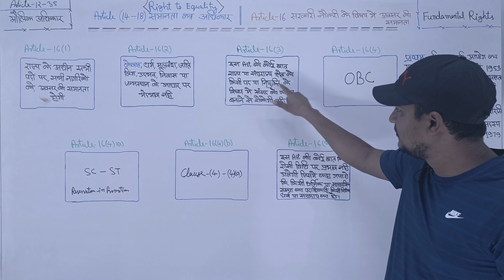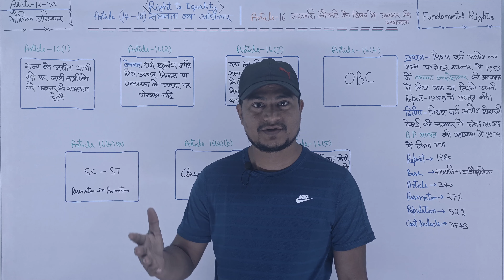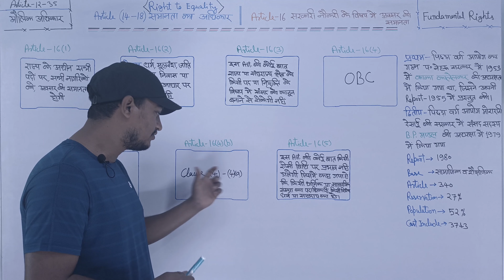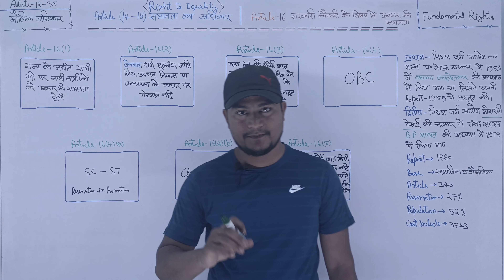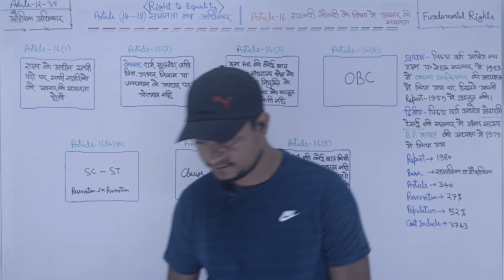समानता का अधिकार (Article 16 - avsar ki Samanta) [CLASS -5]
avsar ki Samanta, avsar ki samanta kya hai,

 Article 16 sarkari naukariyon main sabko saman avsar de jaane ki baat kahta hai, yani yahan kisi bhi jaati, Dharm, Bhasha ,Kshetra ,ke chalte koi bhedbhav nahin kiya ja sakta hai

Lekin naukariyon mein Aarakshan Diya jata hai iski vajah hai agar samaj ka koi varg pahle se asamanta ki sthiti mein hai to use dusron ki barabari per Lana bhi Sarkar ka sanvidhank dayitv hai,

Yahi Aarakshan ka Aadhar hai agar koi tab ka pahle Se kamjor hai,to use upar Lana Sarkar ka dayitv hai

अनुच्छेद 16 सरकारी नौकरियों में सबको समान अवसर दिए जाने की बात कहता है. यानी यहां भी किसी भी जाति, धर्म, भाषा, क्षेत्र के चलते कोई भेदभाव नहीं किया जा सकता.

लेकिन नौकरियों में आरक्षण दिया जाता है सकी वजह है अगर समाज का कोई वर्ग पहले से असमानता की स्थिति में है, तो उसे दूसरों की बराबरी पर लाना भी सरकार का संवैधानिक दायित्व है।

यही आरक्षण का आधार है. अगर कोई तबका पहले से कमजोर है, तो उसे ऊपर लाना सरकार का दायित्व है.

Article 16 talks of giving equal opportunities to all in government jobs. That is, no discrimination can be done here due to any caste, religion, language, region.

But reservation is given in jobs, the reason is that if any section of the society is already in a state of inequality, then it is also the constitutional obligation of the government to bring it at par with others.

This is the basis of reservation. If any section is already weak, then it is the responsibility of the government to bring it up.